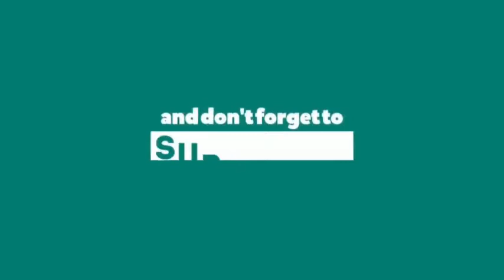SMD LED Video Wall Indoor Screen IndoorLED COMMISSIONER RAWALPINDI Conference Room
Mustang Communications is among top leading digital signage companies in Pakistan with wide expertise in designing and building customized digital signage solutions in Pakistan.

Founded in 2013, Mustang Communications is a company which understands the need of your brand and product and executes any complex projects with ease.
Mustang Communications was started and is managed well by experienced professionals having more than 10 years of experience in the field of digital signage in Pakistan.

513-GG PHASE 4
DHA, LAHORE
54000 PAKISTAN